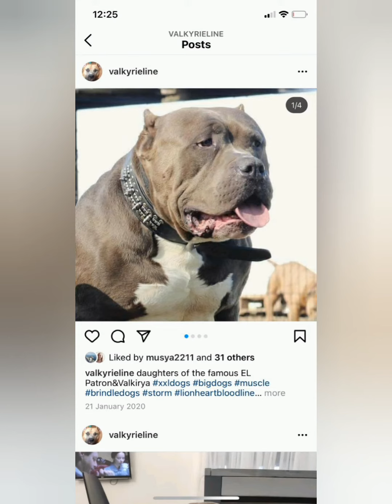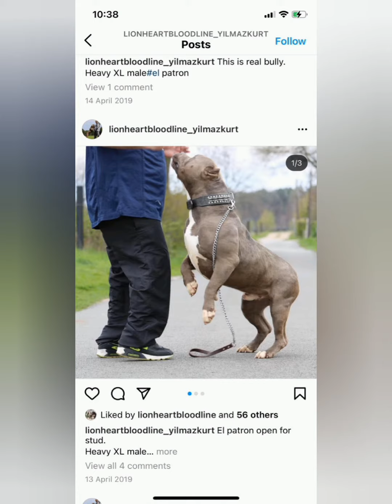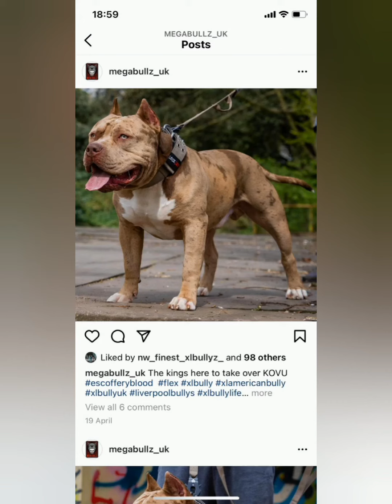American Bully XL family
From three week to adult American Bully XL and the blood line history